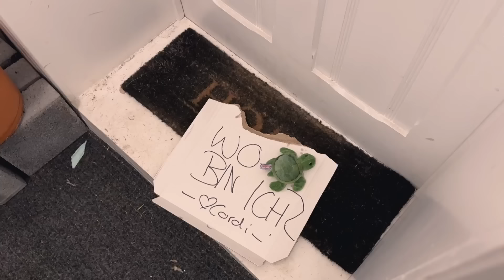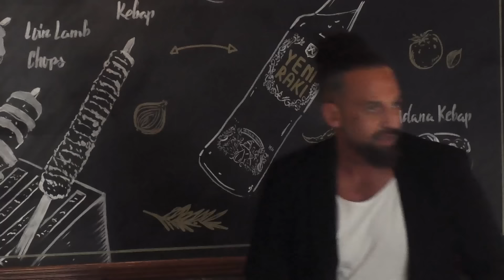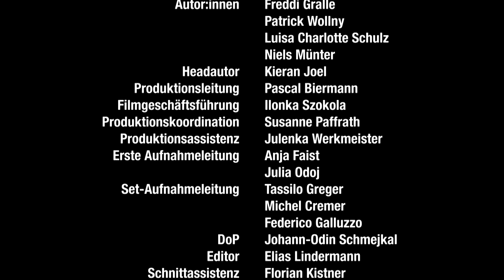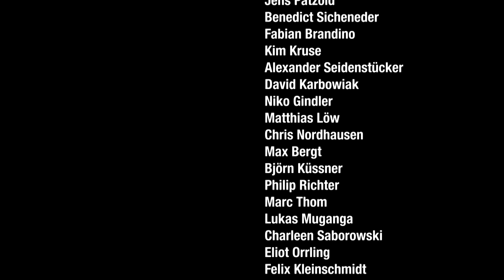Cordula für 10.000 Euro der Familie vorstellen? 😳 Die GANZE erste Folge | Meine neue Freundin | RTL+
In dem versteckte-Kamera Format „Meine neue Freundin“, nach einer Idee von Christian Ulmen, müssen Kandidaten Familie und Freund:innen von ihrer Liebesbeziehung mit Comedienne und Schaupielerin Luisa Charlotte Schulz überzeugen, um 10.000 Euro zu gewinnen.
Schaut euch jetzt alle Folgen „Meine neue Freundin“ auf RTLPlus an. ✨